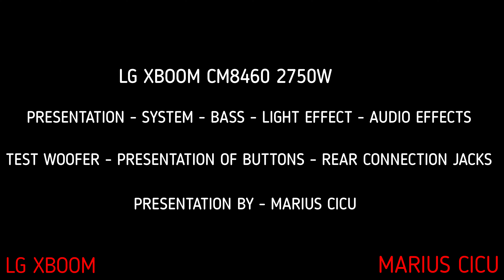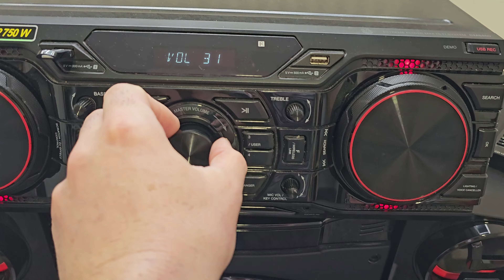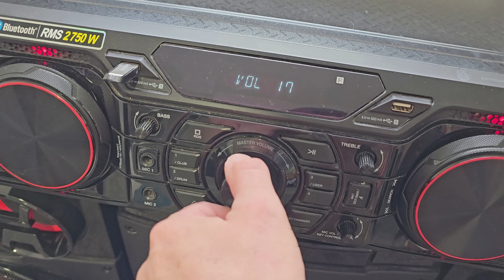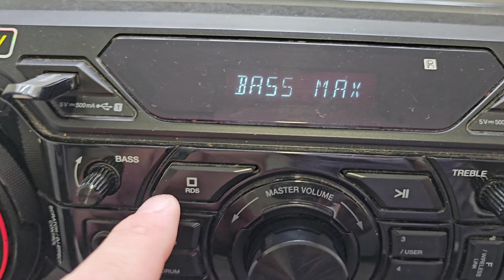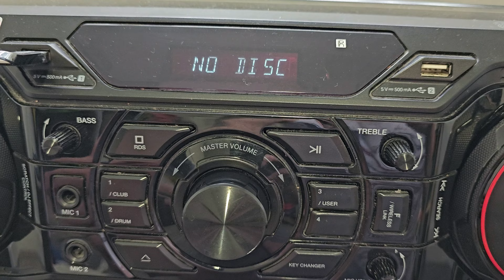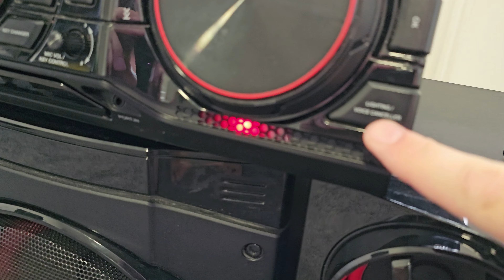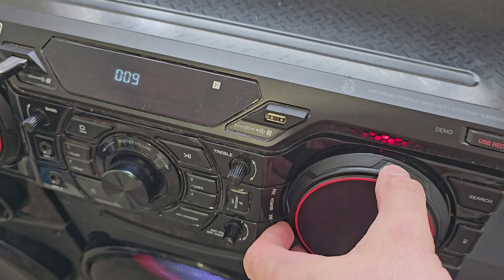LG XBOOM CM8460 2750W - YOUR NEIGHBORS WILL MOVE 🕪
Hello - In my videos I will present each product as I personally think they are the best, as I think you would like to see them. I will try to provide as many details as possible about the products and show them in front of the camera as clearly as possible so that you can get an idea and have a concrete opinion about these products.